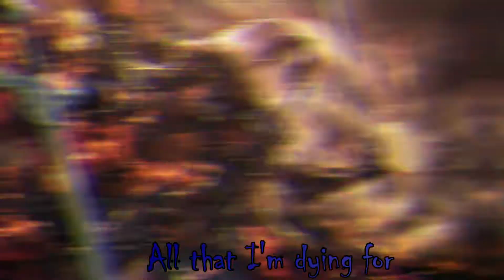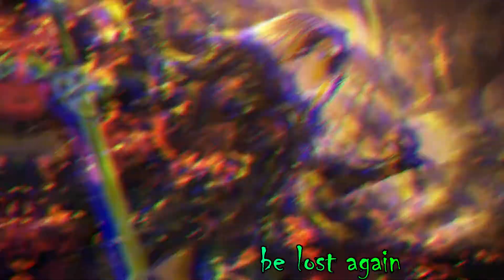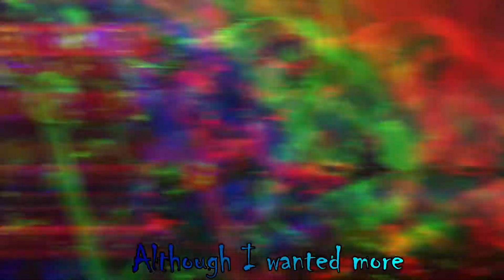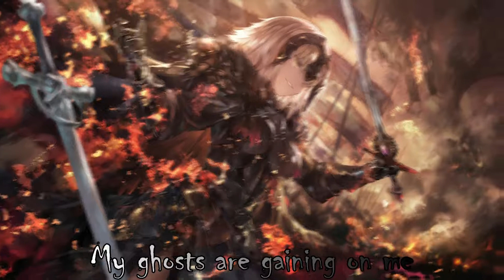Nightcore - All That I'm Living For - [Evanescence]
Music info:
Artist: Evanescence
Album: The Open Door
Year: 2006
Composer(s): John LeCompt/Amy Lee
Label: The Bicycle Music Company/BMG
Song: All That I'm Living For

Image info:
Videogame: Fate/Grand Order
Created by: Type-Moon

Lyrics:
All that I'm living for
All that I'm dying for
All that I can't ignore alone at night

I can feel the night beginning
Separate me from the living
Understanding me
After all I've seen

Piecing every thought together
Find the words to make me better
If I only knew how to pull myself apart

All that I'm wanted for
Although I wanted more
Lock the last open door, my ghosts are gaining on me

I believe that dreams are sacred
Take my darkest fears and play them
Like a lullaby
Like a reason why

Like a play of my obsessions
Make me understand the lesson
So I'll find myself
So I won't be lost again

Guess I thought I'd have to change the world to make you see me
To be the one
I could have run forever
But how far would I have come
Without mourning your love?

Should it hurt to love you?
Should I feel like I do?
Should I lock the last open door?
My ghosts are gaining on me